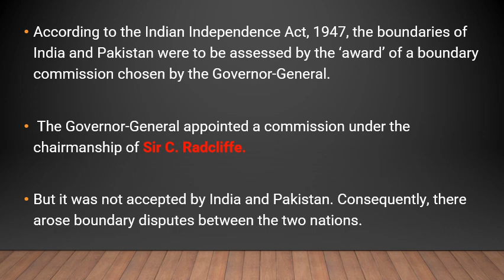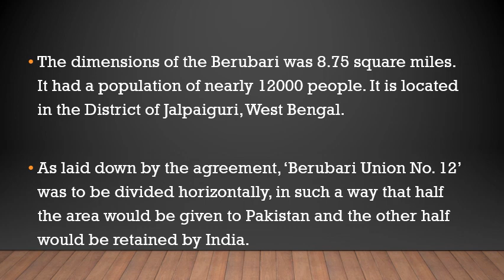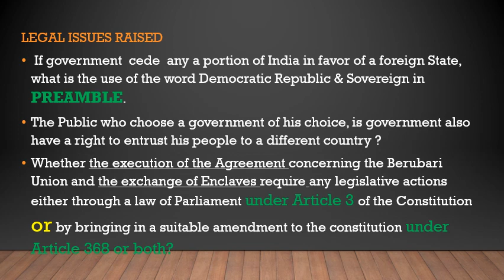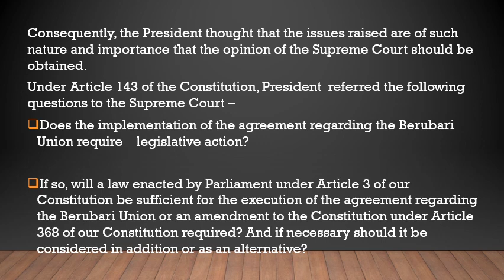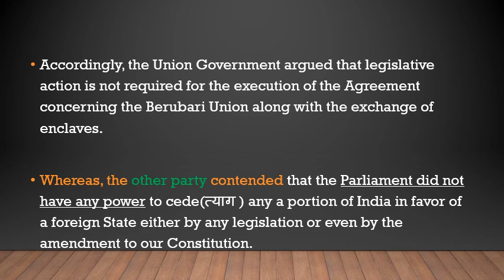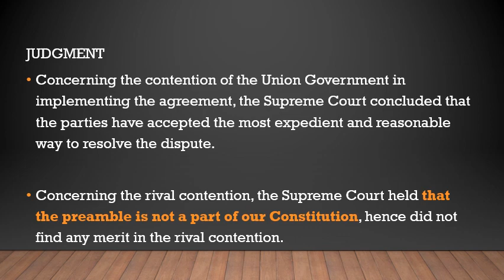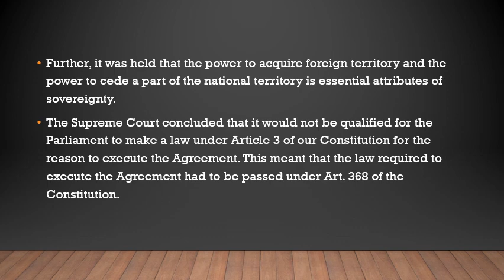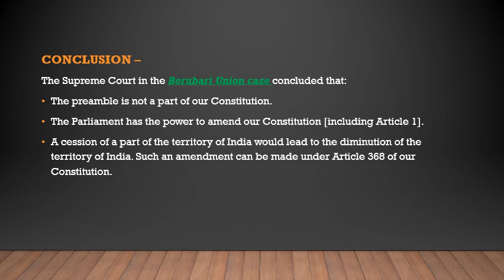इनरी- बेरुबारी यूनियन केस